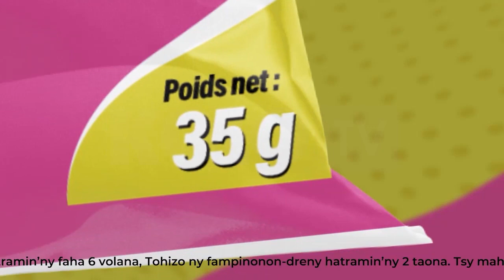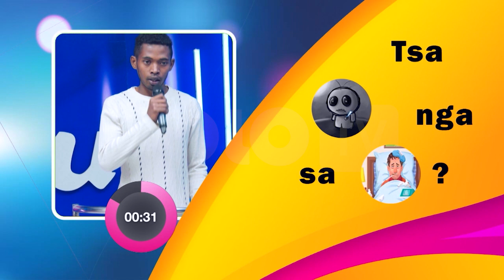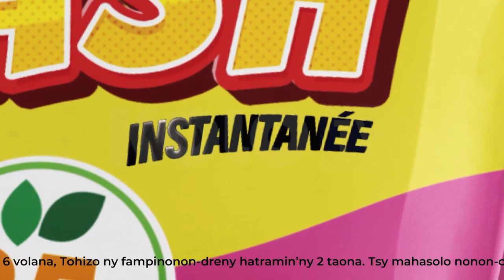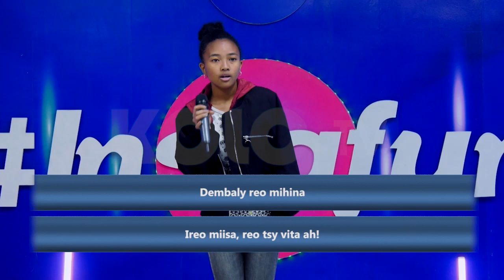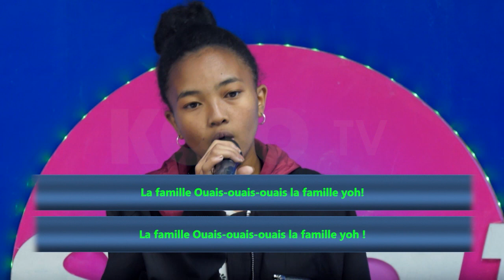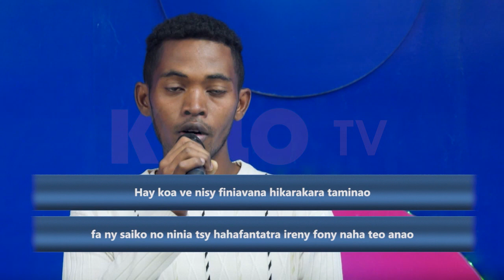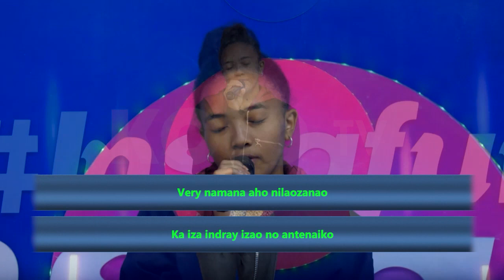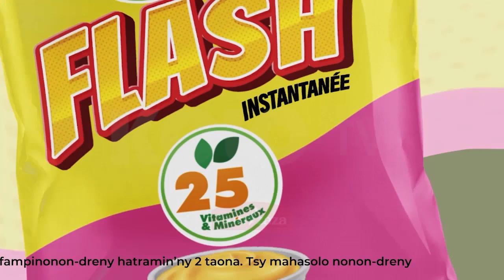INSTAFUN DU 11 AOUT 2023 BY KOLO TV